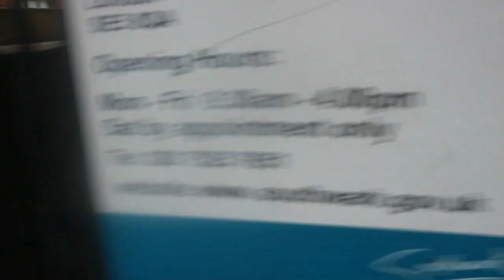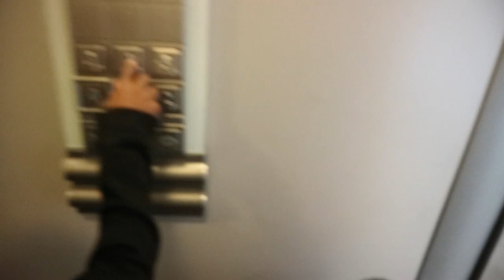VLOG 61 ....... THE RENEWAL OF VOWS ...